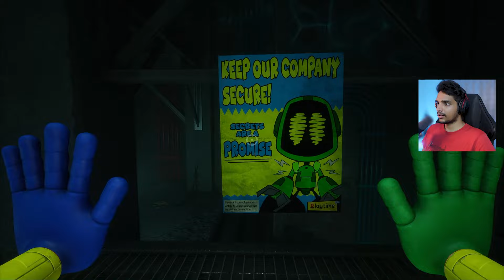MOMMY IS ANGRY !! Poppy Playtime Chapter 2 [Part 3] | Malayalam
MOMMY IS ANGRY !! Poppy Playtime Chapter 2 [Part 3] | Malayalam@runejerry

Game therapist
gta v
gta online
techno gamerz
bb gaming
hindustani gamer
chapati gamer
gold cars
frostbite gaming
grand theft auto san
gta 6 mobile
untitled grand theft auto game
gta android
gta 4 ps5
gta mobile
games like gta 5
gta 5 mobile online
gta 4 android
gat5
race
f1 championship
the race f1
f1 race today